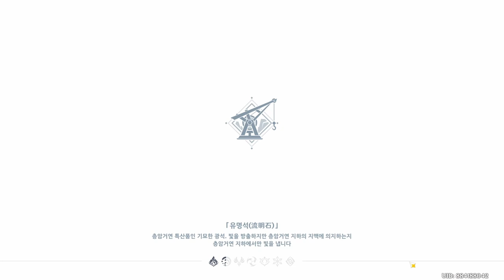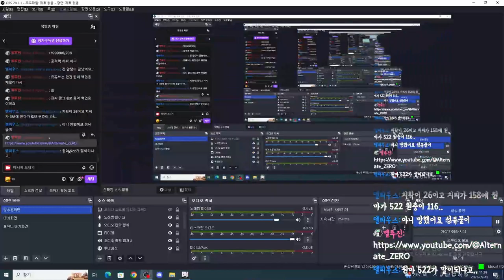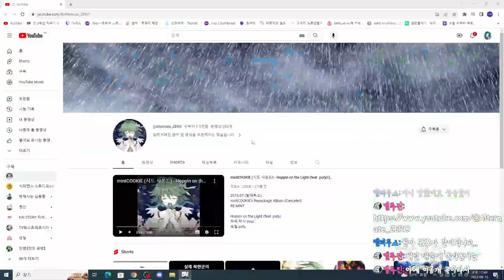[원신] 누구는 1뽑에 종려 나오는데...나는 50연 이상해도 나오질 않는다...확천이 답인가??